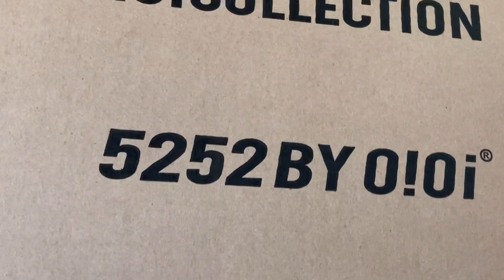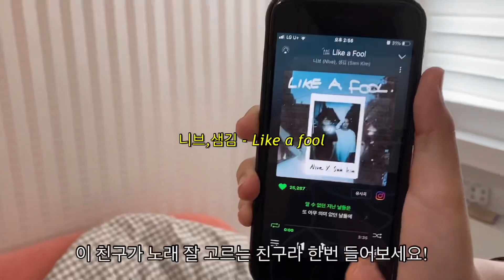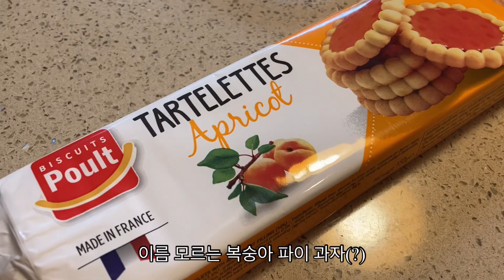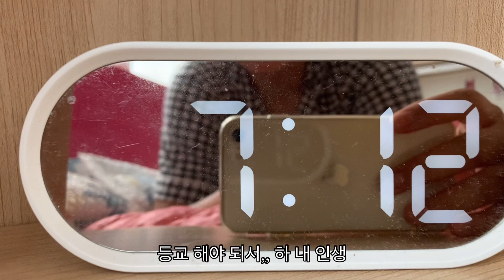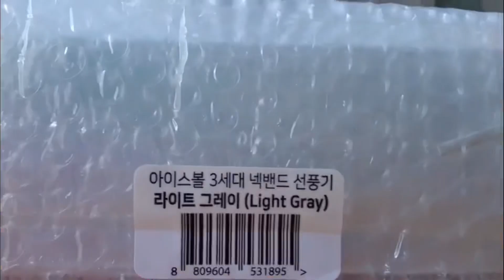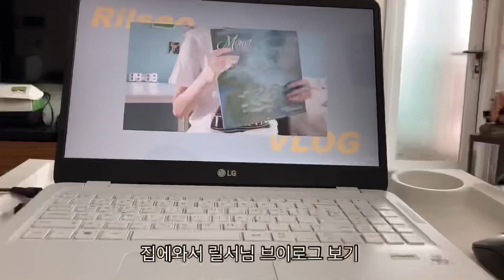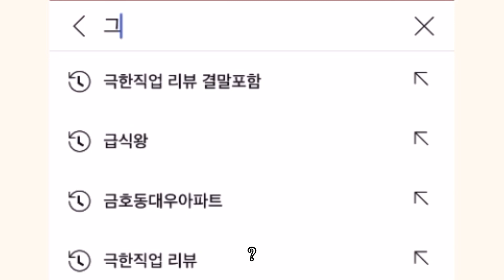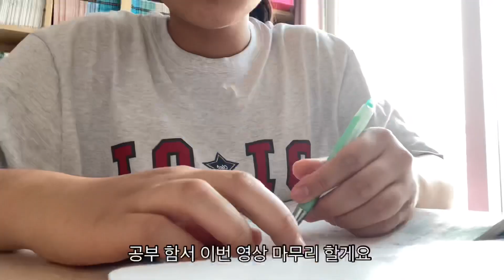[VLOG] 09년생 일주일 브이로그 • 조각 브이로그 • 09 • oioi • 폰꾸 • 노래 추천 • 공부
드디어 편집을 끝냈습니다
오늘은 일주일 조각 브이로그를 들고왔는데
전 일주일 같이 장기간 브이로그보다는 하루 브이로그가 더 나은것 같아요,,
이번 영상 만들면서 너무 개연성이 없다는 생각이 오조오억번 정도 들었습니다

oioi 옷 정보:)
👕 무신사 Star club T- shirt_gray
(스쉐에서 보고 무신사에서 샀어요)

노래추천:) 🎶
아리아나 그란데- Boy friend
백예린- Square
니브,샘김- Like a fool
듀스- 너에게만
백예린- 야간비행
헤이즈(feat.딘)- And July

그리고,, 복숭아 파이 뭐시기 저거 복숭아 아니고 살구예요 ㅠㅠ 복숭아 맛 나서 복숭아 인줄;; 고친다는걸 정신줄 놓고 안고쳤어요ㅋㅋㅋ

사촌동생의 선풍기 언박싱:)📦
프롬비 아이스볼 3세대 넥밴드 선풍기

편집앱 : VLLO 유료버전
썸네일 폰트 : AM 6:00 Good Morning - 닉스곤체 2.0 B
영상폰트 : Basic caption - 기본체